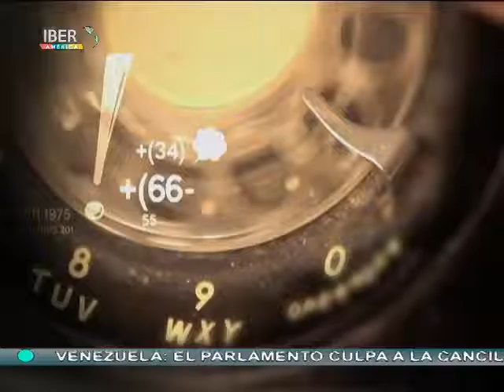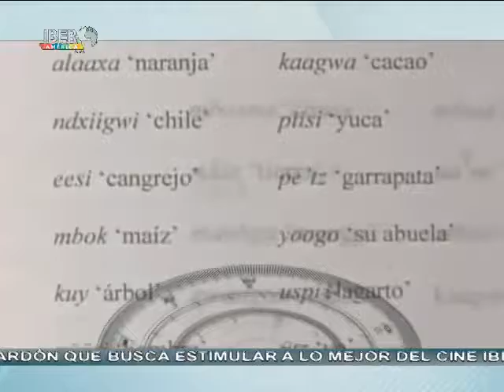07/12/16 Iberoamérica al día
Entérate de lo más relevante de la región junto a Ana Cristina Olvera, Omar Cepeda, Jorge Rubio y Laura Garciandía:
⚡️ El gobierno de México otorga contratos a empresas internacionales para explorar y extraer petróleo.
⚡️ Suspenden al presidente del Senado de Brasil, Renan Calheiros por desvío de recursos públicos.